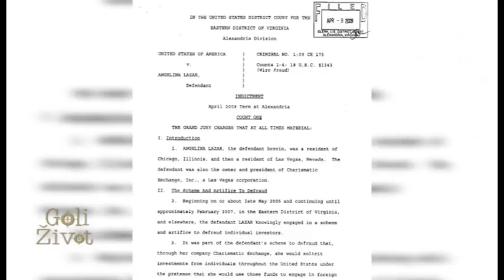Goli Zivot - Angelina Lazar - (TV Happy 20.06.2021)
Gost emisije: Angelina Lazar - Politički savetnik